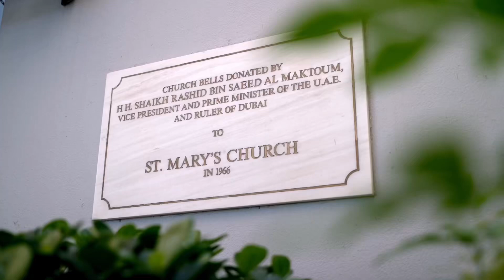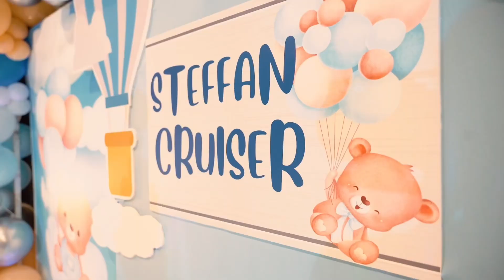Cruiser's Baptism | Dubai,UAE | June 29,2024